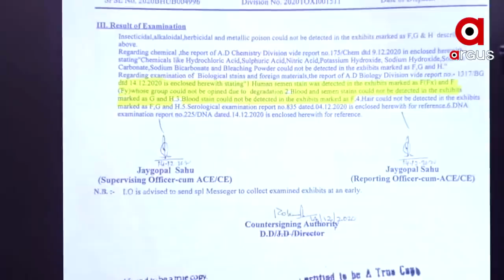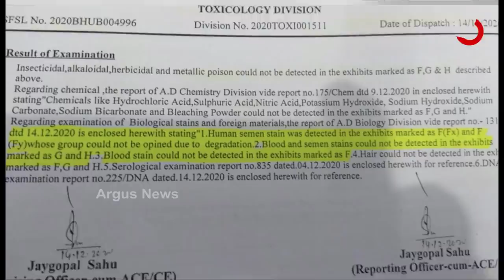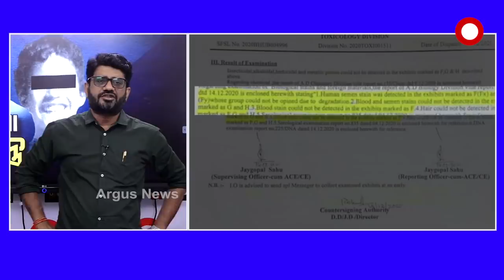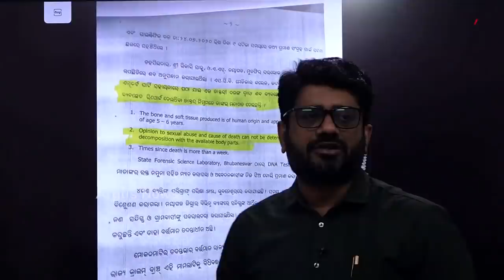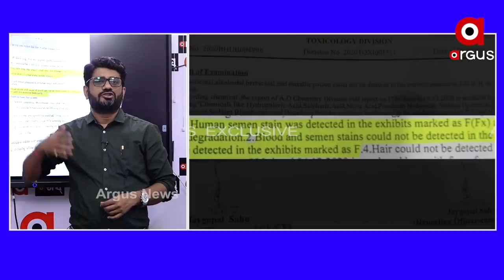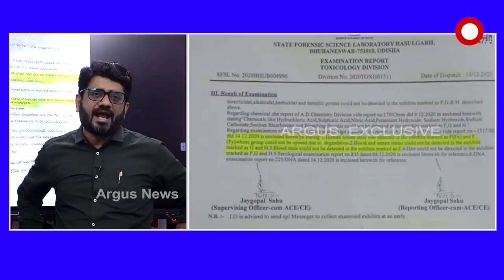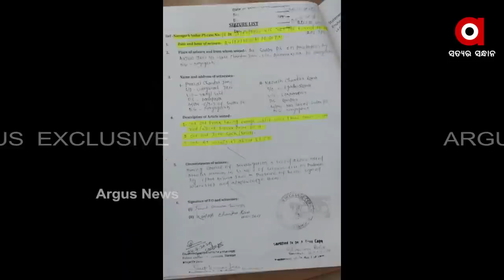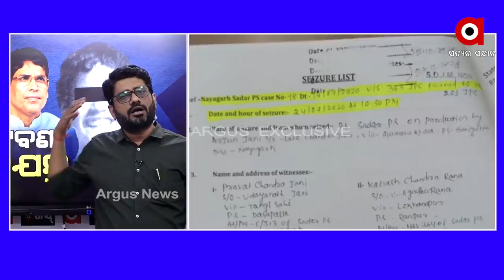ବାଟବଣା ଷଡଯନ୍ତ୍ର...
ଫରେନ୍ସିକ ରିପୋର୍ଟ ଖୋଲିଲା ସତ ..